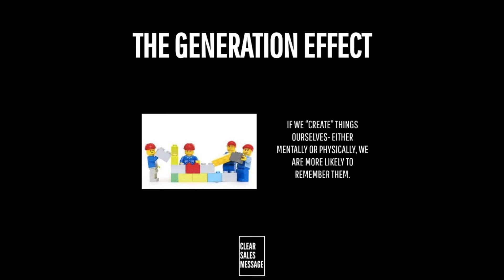THE GENERATION EFFECT | Understand Your Buyer | Psychology of Selling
If you like this kind of stuff, then you will love the Understand Your Buyer book

James.

MEMBERSHIP - Access Ongoing Sales Training, Support & Community for one low monthly fee.‎